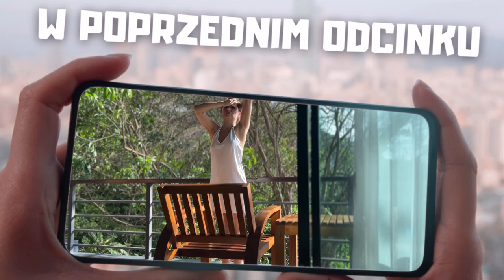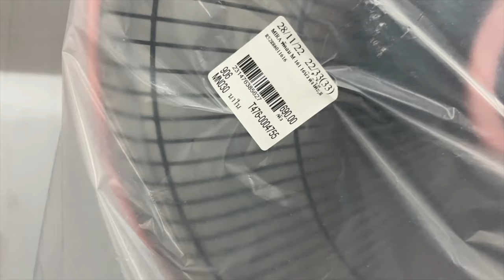Mamy muzułmański meczet pod balkonem 😳 Spadajmy lepiej na zakupy 😉 | Phuket | Tajlandia | MMAJERSKI